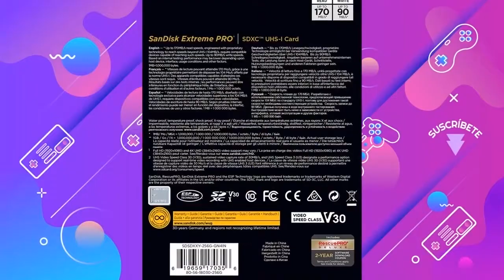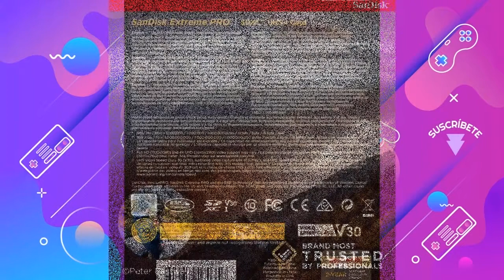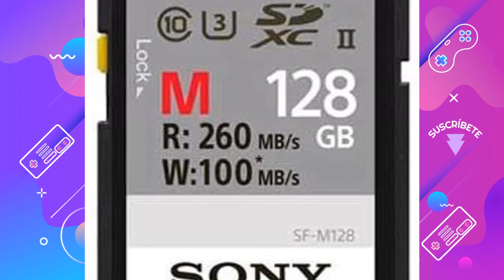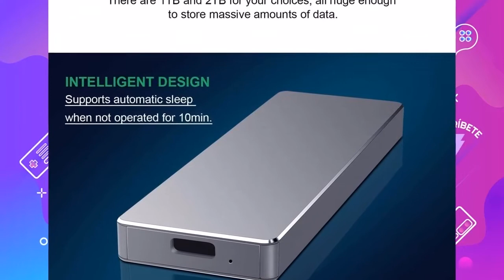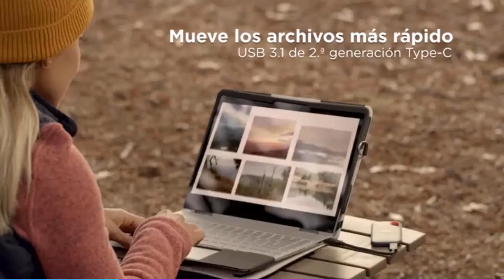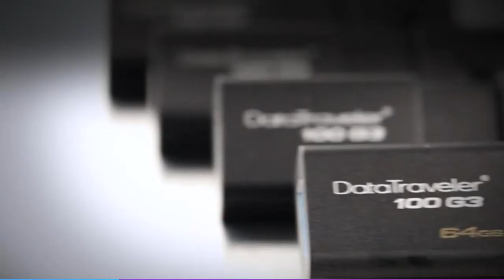LOS 6 ACCESORIOS para AUMENTAR LA MEMORIA de tu ORDENADOR 2021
Hoy os presentamos "SanDisk Extreme SSD portátil 500G", "SanDisk Ultra Flair Memoria flash 512 GB ", "Disco duro externo", "Kingston DataTraveler 256 gb", "Sony SFG1M - Tarjeta de memoria" y "SanDisk Extreme PRO - Tarjeta de memoria".

👉 PRODUCTOS DEL VIDEO:

[00:10] ► SanDisk Extreme SSD portátil 500G

[01:04] ► SanDisk Ultra Flair Memoria flash 512 GB

[01:44] ► Disco duro externo

[02:23] ► Kingston DataTraveler 256 gb

[03:06] ► Sony SFG1M - Tarjeta de memoria

[03:58] ► SanDisk Extreme PRO - Tarjeta de memoria